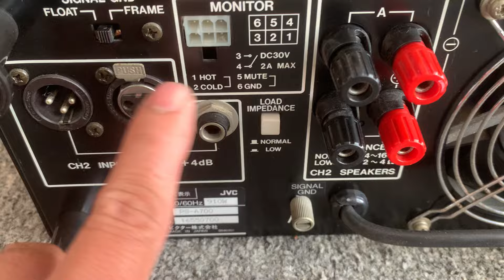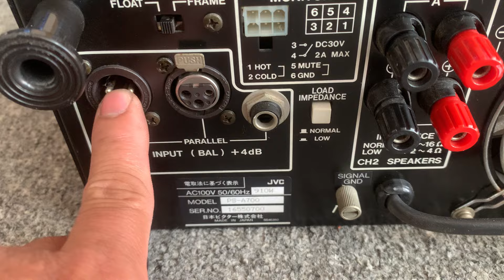Siêu phẩm đến từ Japan, Victor ps a700 chơi tốt 2 đôi 40, 30, hàng tuyển chọn đẹp long lanh✨✨ ☎️☎️